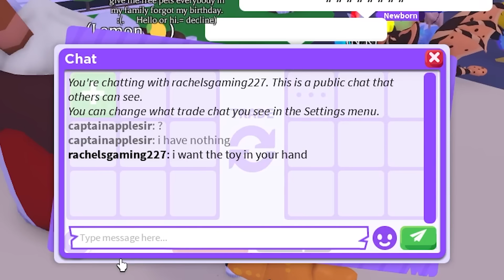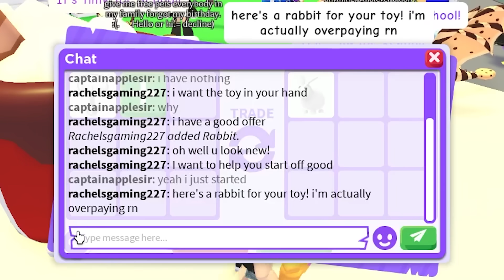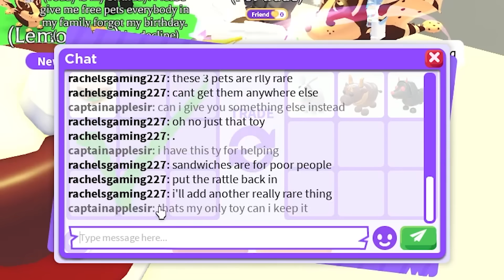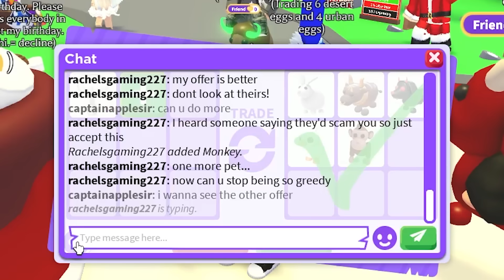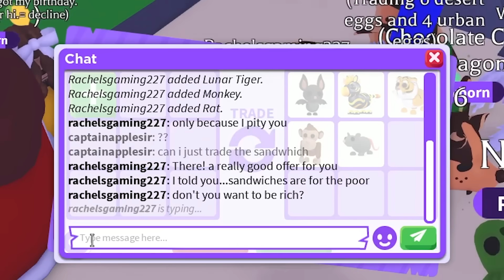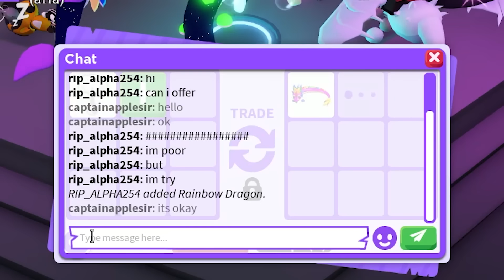NOOB tests RICH TRADERS with RAREST ITEM! (Adopt Me)